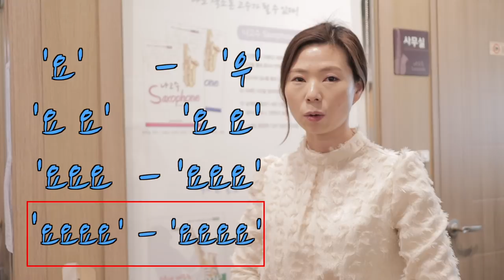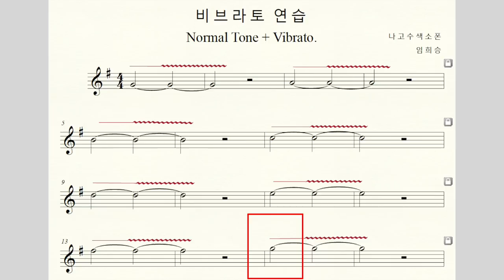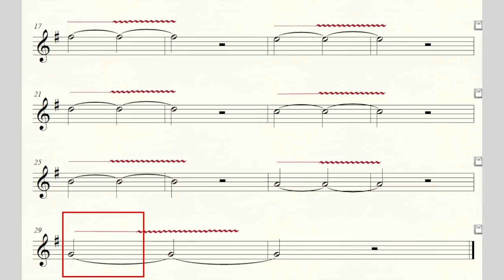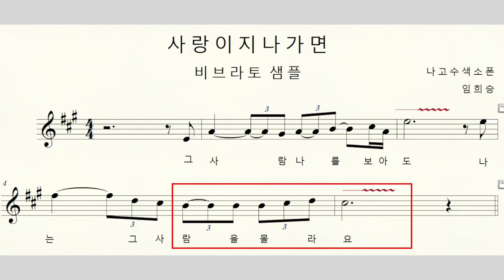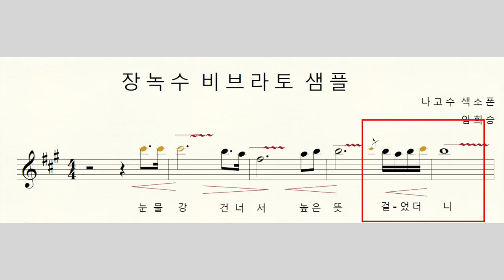[색소폰테크닉]비브라토1.노멀톤+비브라토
안녕하세요 색소폰니스트 임희승입니다.
이시간에는 비브라토의 다양한 연습방법중 첫번째 시간으로
 비브라토 없는 소리를 유지하다가 음폭좁은 비브라토로 연결하는 연습을 해보도록하겠습니다 .
노래에 적용하시면 다양한 비브라토로 노래의 맛을 살려주실수 있습니다.

나고수 색소폰 스튜디오
그룹 강좌, 동호회 수업 문의.